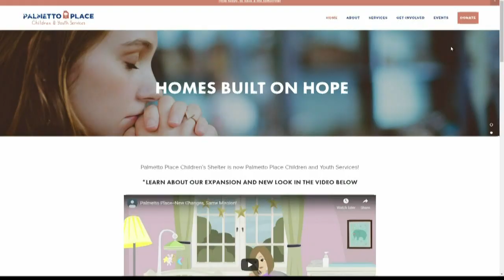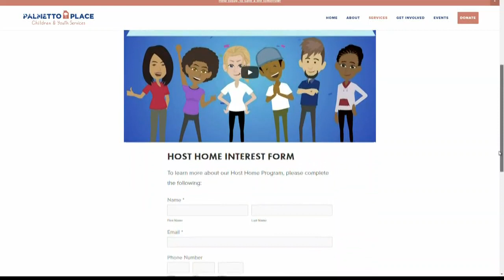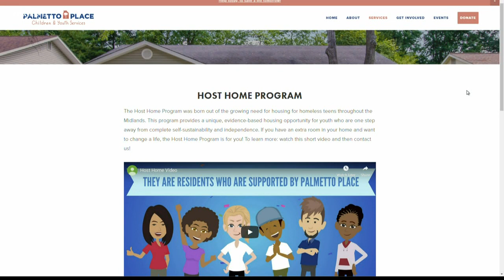Palmetto Place and host homes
Host Homes is basically like a foreign exchange student program, but with one of our local unaccompanied youth residents for only up to 6 months.